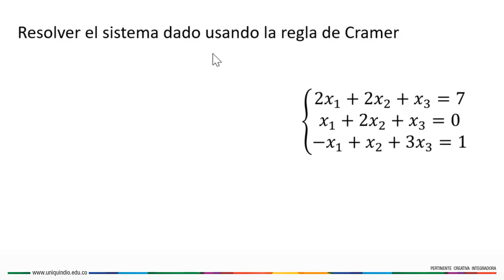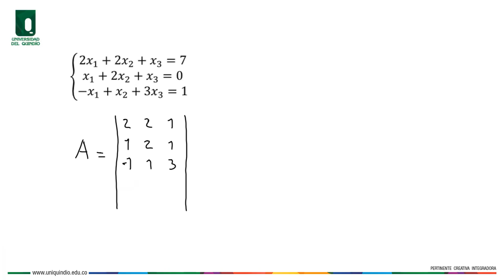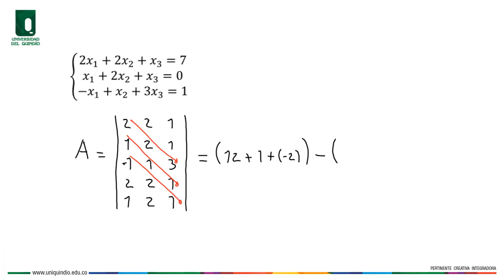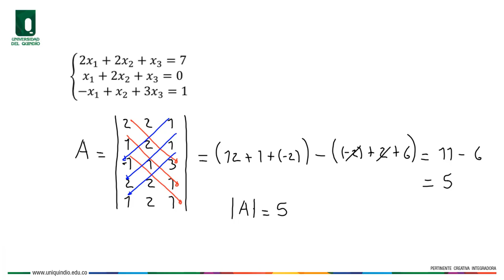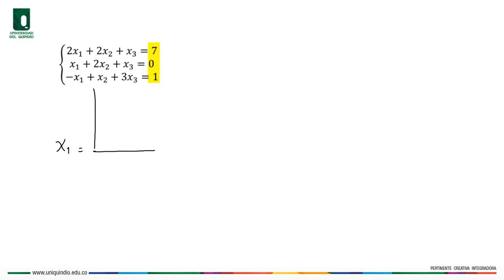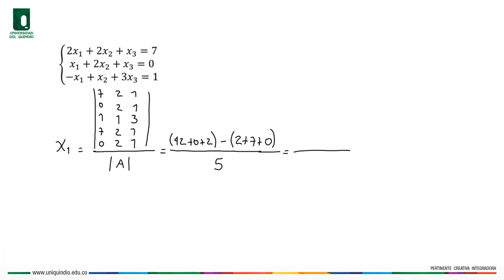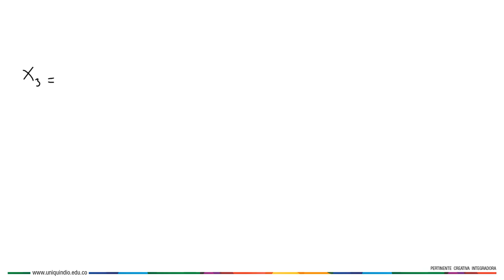Regla de Cramer